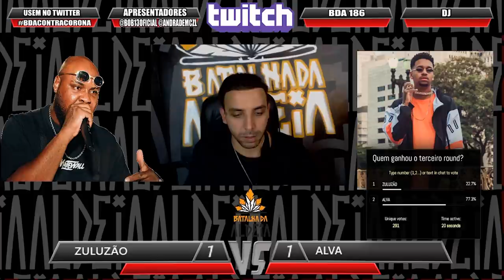Alva x Zuluzão | 186ª Batalha da Aldeia | Barueri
⚠ CONFIRA DRIFT NA LAMBORGHINI NOVO HIT DO ALDEIA RECORDS ⚠

Salve galera, devido a limitação de grandes públicos e aglomerações realizamos a edição 186 pelo nosso canal da Twitch; A premiação da edição foi Liric Video produzido pela MindHunters.